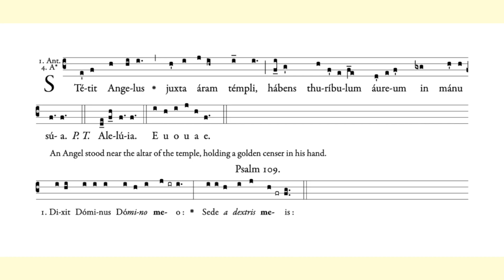Antiphon "Stetit Angelus" for Michaelmas Vespers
How the chant Antiphon "Stetit Angelus" for Michaelmas Vespers sounds.